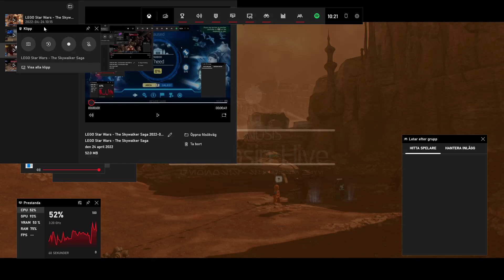LEGO Star Wars The Skywalker Saga geonosis